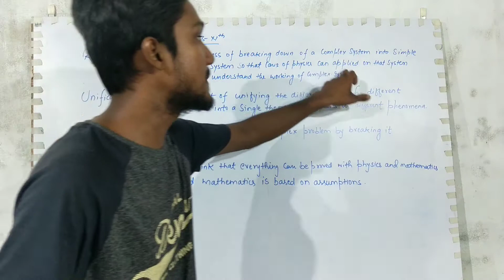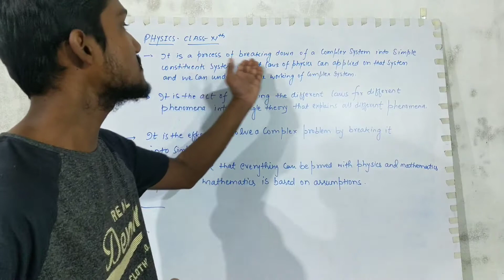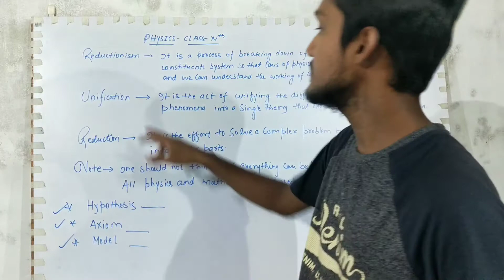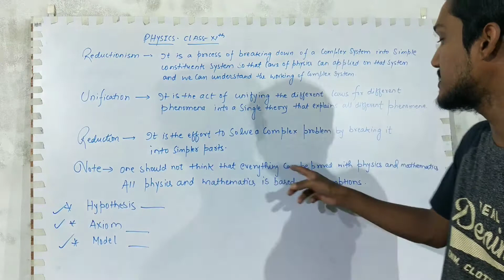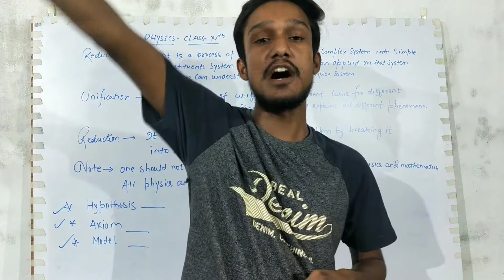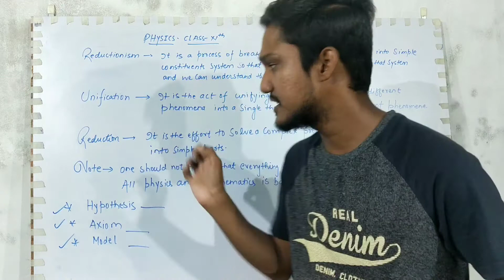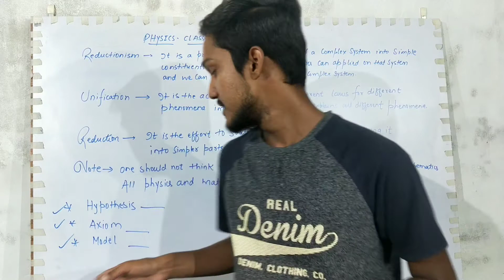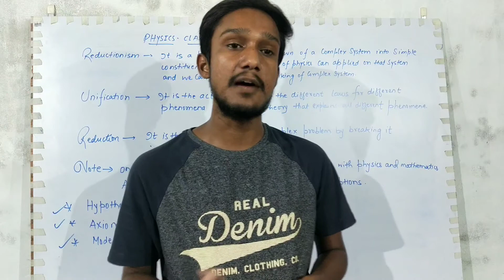BASICS OF PHYSICS / PART 2/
this video is for class 11 students of any board. In this video i have covered and taught about basics of physics which is hypothesis, axiom and model.